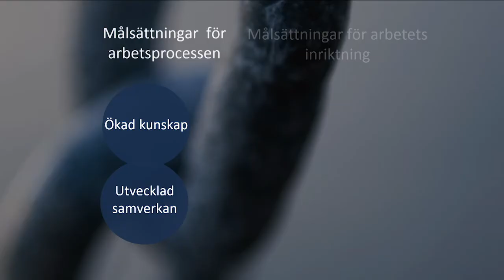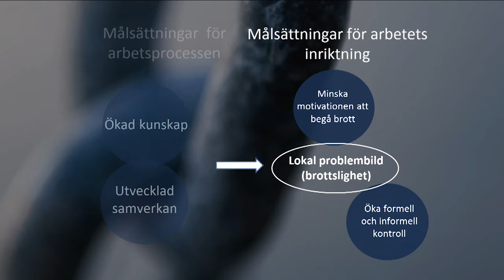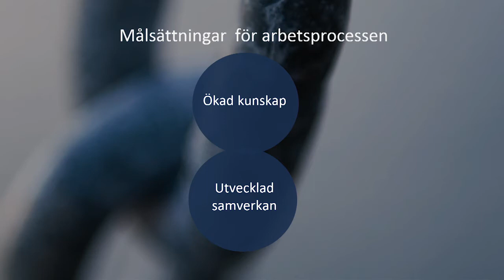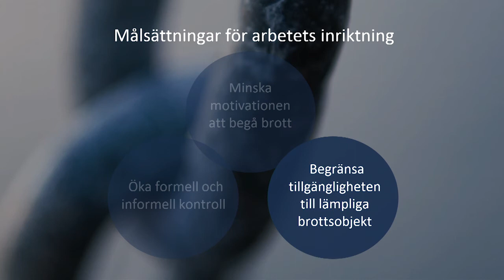Råd för framtiden 2017 - Strategier för framtiden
Andreas Egeryd går igenom regeringens brottsförebyggande program "Tillsammans mot brott", följt av en paneldiskussion med Justitieminister Morgan Johansson, Anna Schelin, kommunpolis i Huddinge, Erik Wennerström, Generaldirektör Brå, Seth Åberg, processledare UmeBrå och Paula Grinde, samordnare länsstyrelsen Uppsala län.